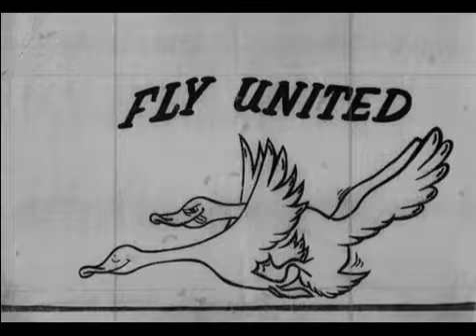HOFA-Treffen 1996 in Worpswede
Die Schuljahrgänge 1973/74 der Hotelfachschule Hamburg haben sich in den Folgejahren bis heute regelmäßig getroffen und halten Kontakt. Die Aufnahmen stammen aus den Anfangszeiten der elektronischen Fotografie und wurden mit einer Quicktake 100 von Apple gemacht.